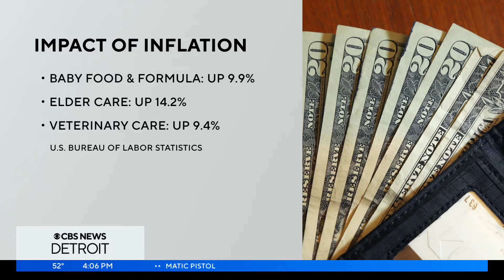Ann Arbor consignment sale offers discounts on kids items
Just Between Friends Ann Arbor is Michigan's largest kids' consignment sale, and it's taking place through Saturday, April 13, at the Washtenaw Farm Council Grounds.